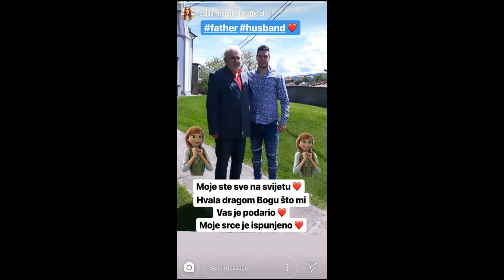DALILA DRAGOJEVIC ZAMJENILA ZLATO ZA BLATO BRUKA I SRAMOTA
DOBRO DOSLI NA FailTVツ Official YouTube Channel

ZADRUGA 5